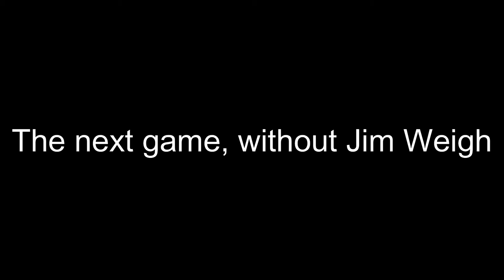Pap Plays! Call of Duty: Warzone - FingerFest 2021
It's not Security Area, it's "The Finger". It's always gonna be the finger. We get some good wins there. Jim Weigh still loves clusters. We get a win with a rando, and we're his boy now.